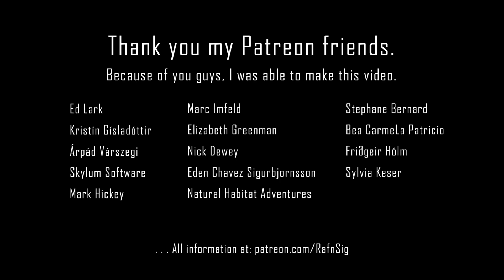Iceland Highlands III - WoW is the word │ Part 68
* * * If you don’t know about the place – You can’t look for it * * *

The Iceland Highlands are vast zones of uninhabited volcanic desert which has formed above the mid-Atlantic rift (a gap between two tectonic plates). Destroyed by volcanic activity then re-formed through the forces of nature; the Iceland Highlands are a continually changing environment.

1. Become a supporter and get your name on my Videos and E-books “Credit List”

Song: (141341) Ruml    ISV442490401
Video Resolution: 1920 x 1080 FHD
Camera: Mavic 2 Pro
Filters:   Kase